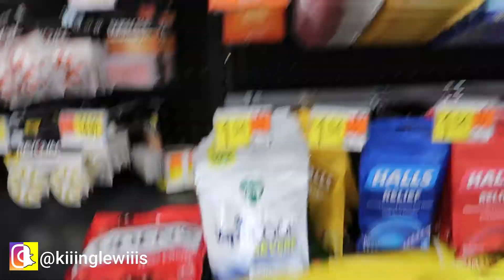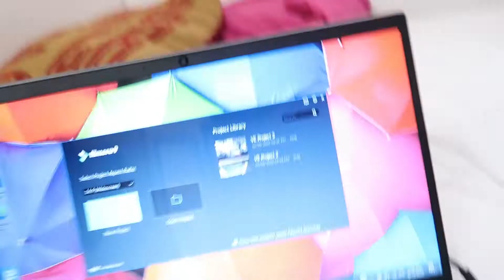THIS IS WHAT I DID TODAY... |Vlog #2